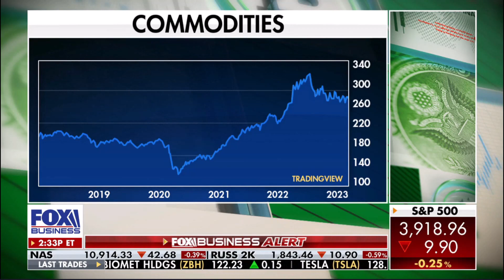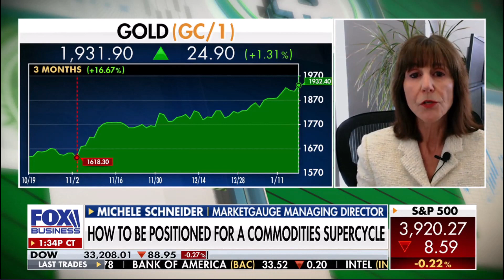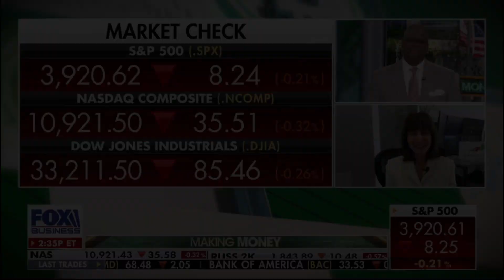What Could Spur Inflation - Let Us Count the Ways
Mish sits down with Charles Payne to map out why gold is still the shiniest